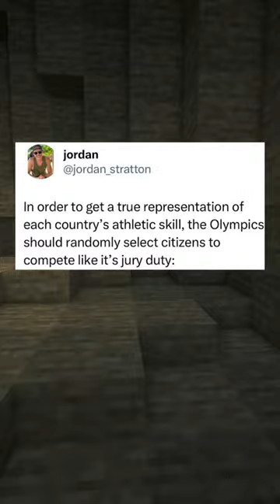Thought-Provoking Tweets 🍷🧐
Daily uploads to make you laugh, my voice and my editing.